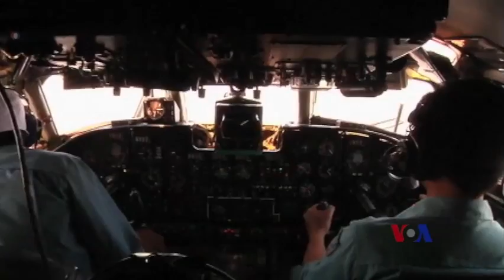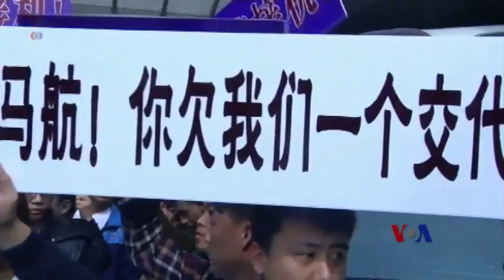美国律师事务所或向马航波音提出巨额索赔诉讼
这是马航370航班的遇难家属们愤怒的声音，25日，100多名失踪乘客家属在马来西亚驻北京使馆前进行抗议。但是这仍然不足以弥补他们失去亲人的痛苦。史蒂夫•王（Steve Wang）代表遇难家属，表达了对马来西亚航空公司的强烈不满与失望。脸书: